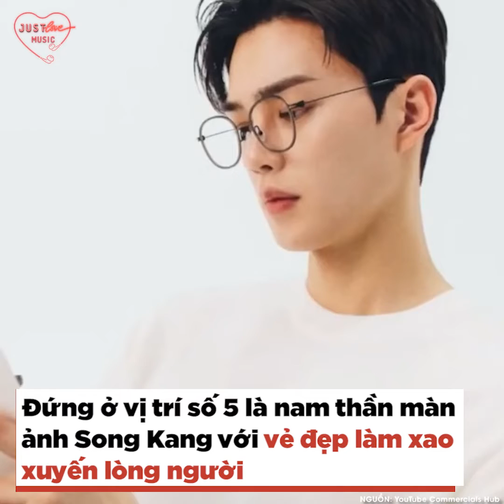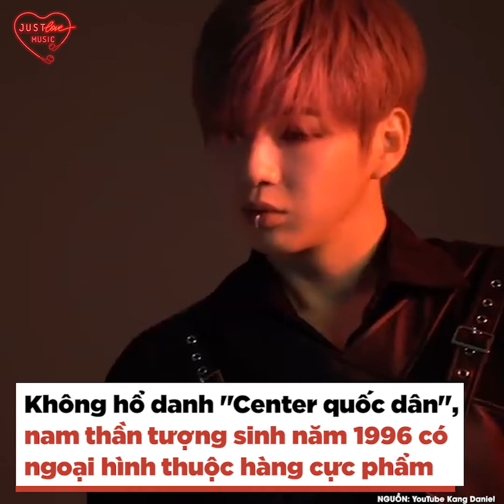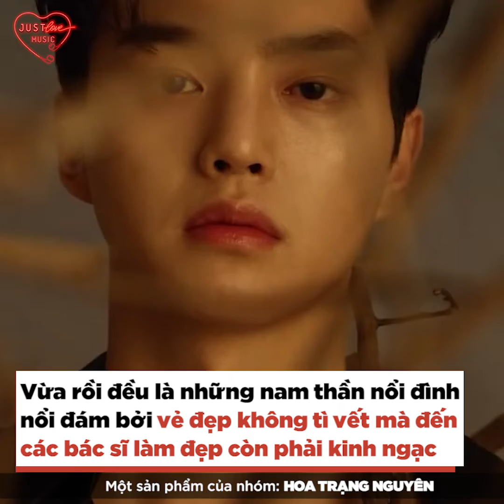Hyo Seop và 4 nam thần xứ kim chi có gương mặt hoàn hảo do bác sĩ lựa chọn | Bản Tin DANZ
Phải công nhận rằng, showbiz Hàn ngày càng chào đón nhiều gương mặt nam thần đẹp hoàn hảo tới mức khó tin. Thật sự khi chiêm ngưỡng dung mạo ấy, người hâm mộ rất khó để so sánh xem ai là người đẹp trai nhất.